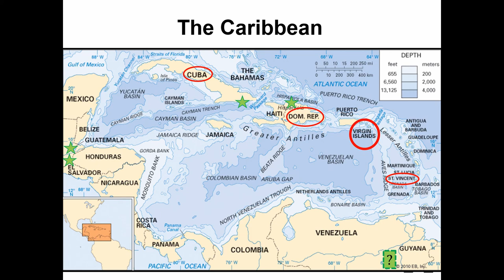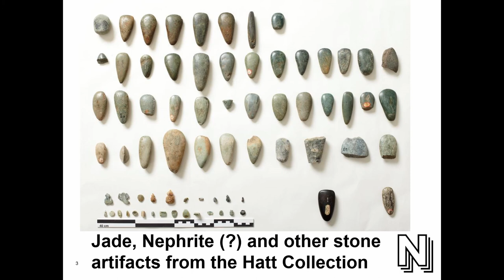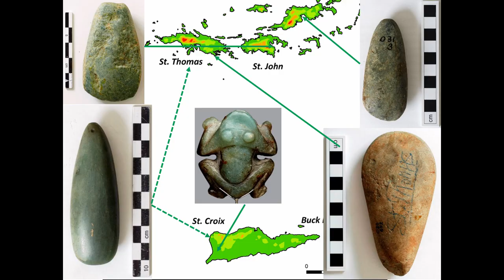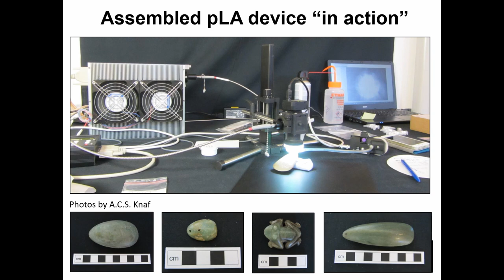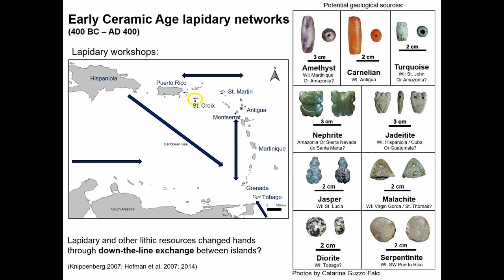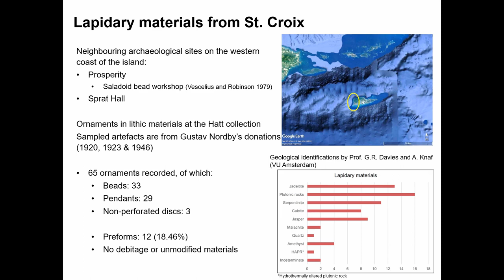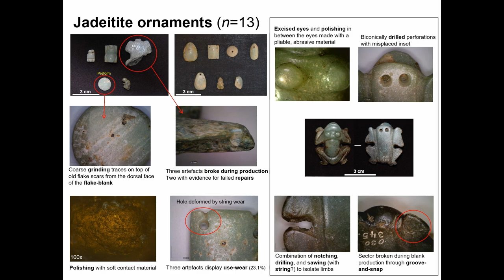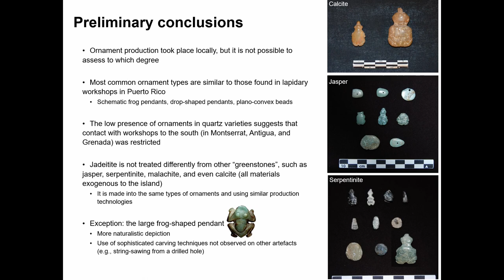COMBINED USE-WEAR & PROVENANCE ANALYSES OF PRE-COLUMBIAN JADEITITE ARTEFACTS FROM CARIBBEAN ISLANDS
The presence of artefacts made of jadeitite in pre-Columbian assemblages in the Caribbean has long been suspected by archaeologists. Their hypothesis was proven in 2006, when archaeologists and geologists combined and analyzed pre-Columbian lithic celts excavated on Antigua. All the Antiguan jadeitite celts were assigned, as no other sources were known, to jadeitite cropping out in the Motagua Valley, located in Guatemala some 3000 km away. In the last decade two more jadeitite sources were identified on eastern Cuba and the northern Dominican Republic questioning Guatemala as only source for jadeitite objects found on the Lesser Antilles Islands. These findings had significant implication for the National Museum of Denmark, as it curates one of the largest pre-Columbian collections from the Caribbean Islands outside of the Americas, including more than 1900 celts, a large percentage of which appear to be made of a jadeitite. Furthermore, the collection covers all the Caribbean Islands from Trinidad in the Southeast to Cuba in the West. However, only a smaller cross-disciplinary study in connection with the JADE II project had been attempted on the suspected jadeitite artefacts in the collection until a collaboration with the large-scale international ERC-Synergy NEXUS 1492 Project started in January 2017.

Here we present novel data on the use-trace of jadeitite bodily ornaments and geochemical data of jadeitite celts retrieved from the Caribbean Islands contributing to a holistic view on lithic artefacts including raw material collection, production, use and distribution of the objects. This study demonstrates that the Pan-Caribbean exchange of jadeitite raw materials, pre-forms or finished quotidian and ceremonial objects during the ceramic periods (500 BC to 1550 AD), occurred on a more complex scale than previously thought including jadeitite sources in Guatemala, eastern Cuba and the northern Dominican Republic.

Author(s): Toftgaard, Casper (National Museum of Denmark; University of Copenhagen) - Knaf, Alice - Davies, Gareth (Vrije Universiteit Amsterdam) - Falci, Catarina - Hofman, Corinne (Leiden University)